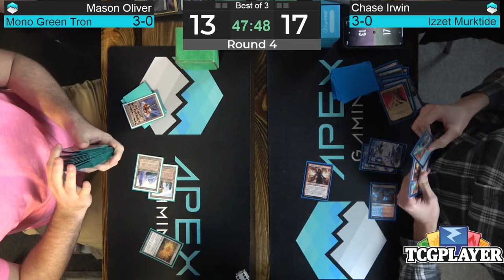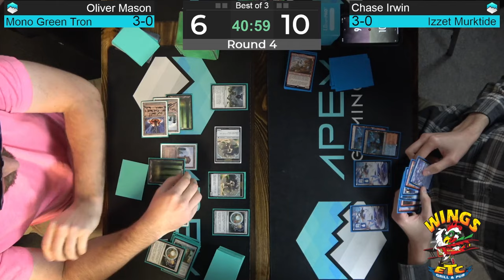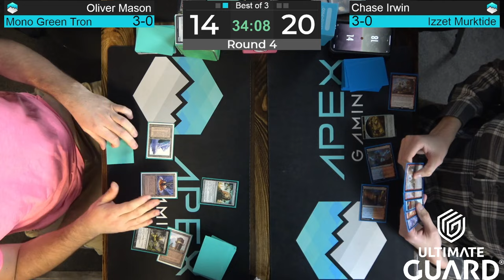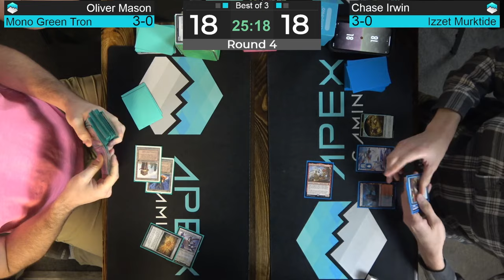[11/17/23] Modern LCQ | Mono-Green Tron vs Izzet Murktide | Round 4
Decklists